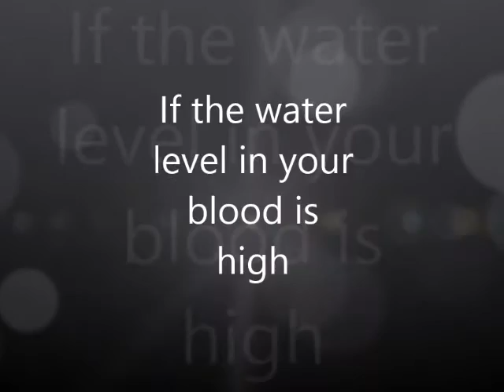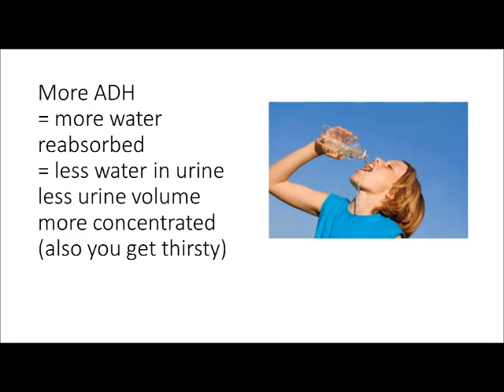ADH Movie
How the body controls water levels via ADH control of kidney function. GCSE Biology B5